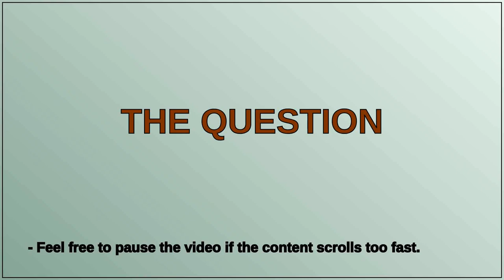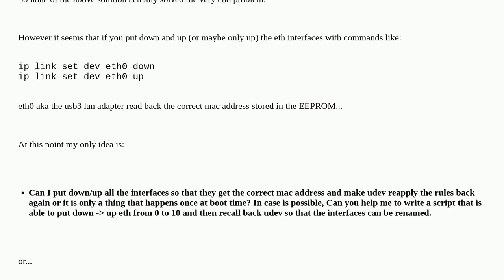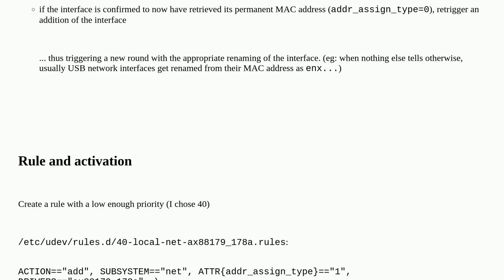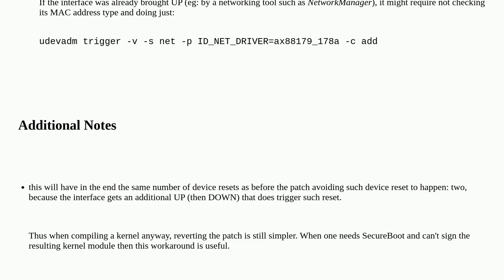Unix: How to reset status of a network adapter before assigning the name in a udev ruleset?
How to reset status of a network adapter before assigning the name in a udev ruleset?

A special thanks goes out to the community

  debian usb-device udev network-interface